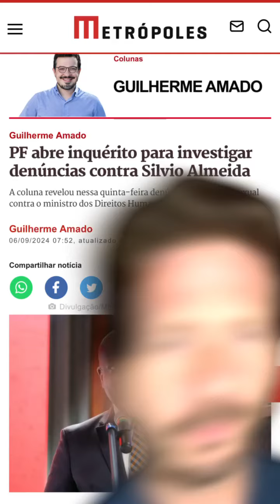Caso Silvio Almeida pra não errar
Para  cursos e livros, acesse: rsconline.com.br
Siga @rogeriosanchescunha no Instagram.

O escândalo com a divulgação de fatos envolvendo o ministro dos Direitos Humanos, Silvio Almeida, em supostos cr!m#s de a$$ed!o $exua! nos permitem compreender, de uma vez por todas, como a legislação brasileira trata esse delito.

Uma palavra definirá a atitude do agente no ambiente de trabalho. Explico no vídeo.

E mais: antes que me perguntem: "mas professor, como fica o ministro caso sejam confirmadas as atitudes do ministro com sua colega, Anielle Franco?"

Pesquisem o cr!m# do art. 215-A. No meu livro Manual de Direito Penal - parte especial - apresento as diversas nuances nas ações do agente e comparo, de forma didática, os cr!m#s contra a liberdade sexual.